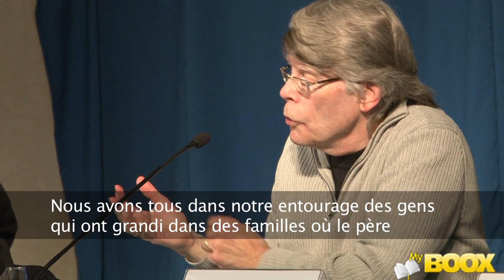Stephen King : "Danny Torrance n'a jamais vraiment quitté mon esprit"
À l'occasion de la sortie de "Docteur Sleep" (Albin Michel), Stephen King était présent à Paris pour rencontrer les journalistes. Il est revenu sur la genèse de ce nouveau roman d'épouvante, trente-cinq ans après son best-seller "Shining".